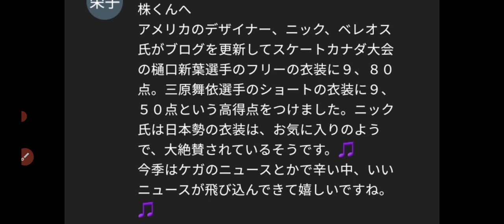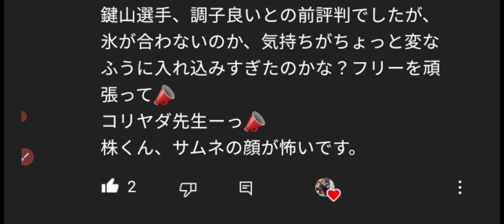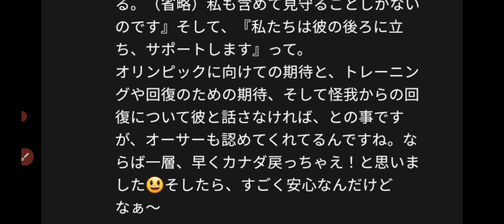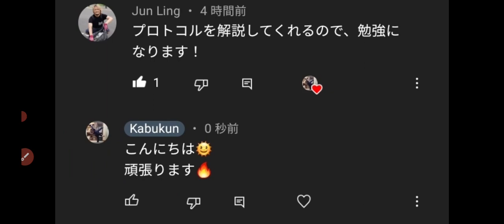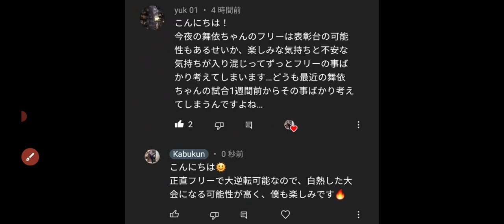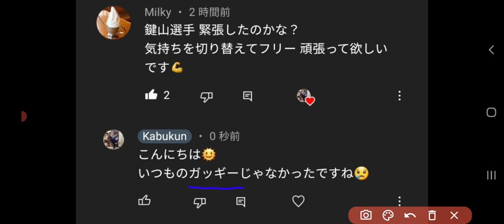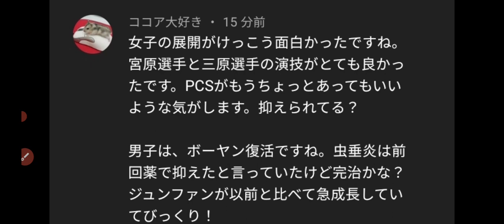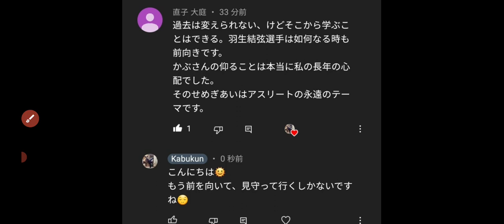イタリア大会 男女SPの皆様の感想や、羽生結弦選手のクリケットチームの温かさなど。色々お話ししましょう💝